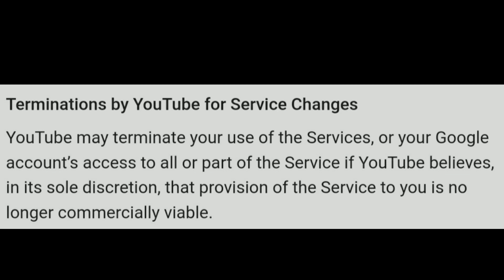YouTube Update News | YouTube Channel New Terms and Conditions | Technical Talks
Kya Youtube Karega Sabka Channel Terminate ? Bad Update or Good?

Dear Friends,

In this video i am going to tell you about the latest update by YouTube for all YouTube Channels. It is a new update of YouTube which is going to start from Dec 10 2019.

If you are running a YouTube Channel and already facing problem then this can be another problem for you. Watch this video till the end and give your suggestions or questions in comment box.